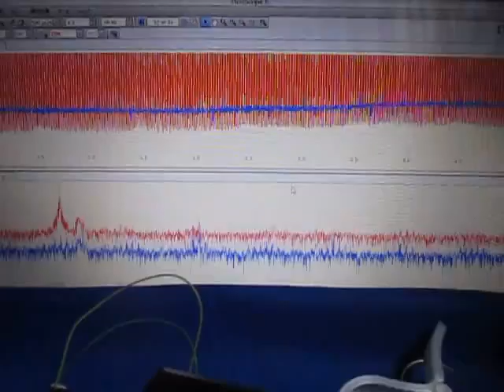超音波システムの開発技術 （超音波システム研究所 ultrasonic-labo）